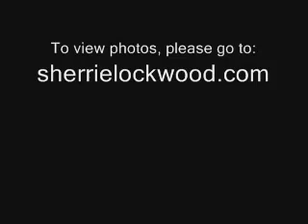Tribe of Tahquitz Family Picnic Part 1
Tribe of Tahquitz Picnic.  Football and Dance and singing